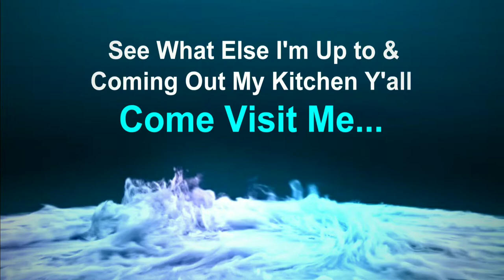Gluten-Free Meatloaf Soup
Not sure what to do with that leftover meatloaf?  Try this meatloaf soup.  It makes the BEST Leftovers ever!